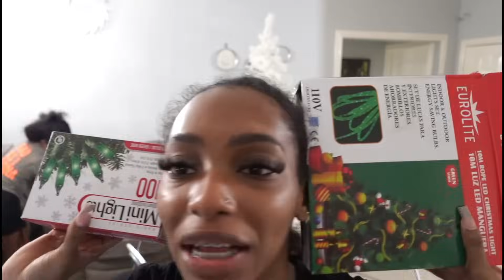Donmas Day 2: Decorating My Christmas Tree 🥳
Hey Mobsters, I hope you found this video entertaining.

Threads: @shammy.kg

The code this week to be admitted to the mob is "the grinch" 😘😘